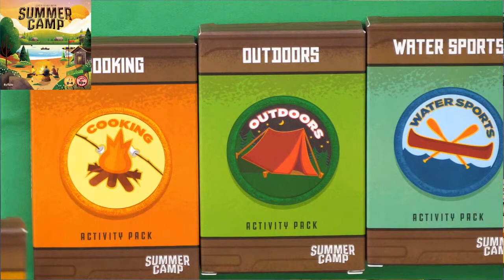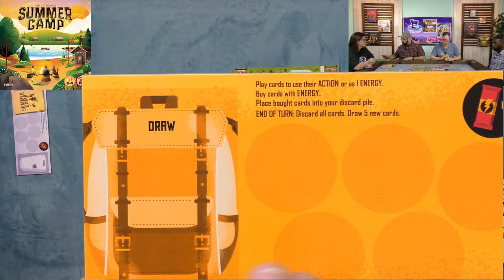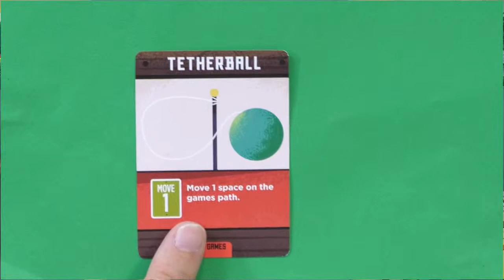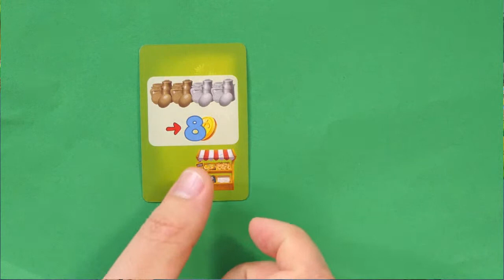Summer Spectacular Live Plays - Summer Camp, My Farm Shop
Join the gang as they play two new titles, Summer Camp and My Farm Shop.

Intro - 00:00
Summer Camp - 00:30
My Farm Shop - 1:07:52
Outro - 1:57:39

We're giving away two copies of Summer Camp and a $10 Gamenerdz gift certificate (three separate prizes). This contest is available to anyone Worldwide. In the body, include your full name.
To buy the game

We're ALSO giving away two copies of My Farm Shop and a $10 Gamenerdz gift certificate (three separate prizes). This contest is available to anyone Worldwide. In the body, include your full name.

Entries for these two contests will be accepted until 7/12/21 at 12:00 am.
Check if you won the contest and don't forget to check your inbox and spam folders!